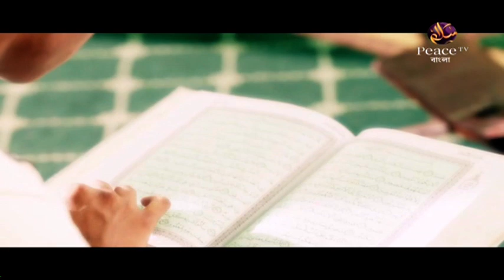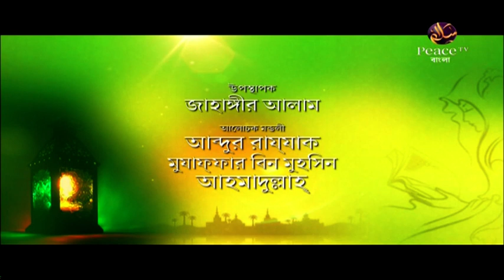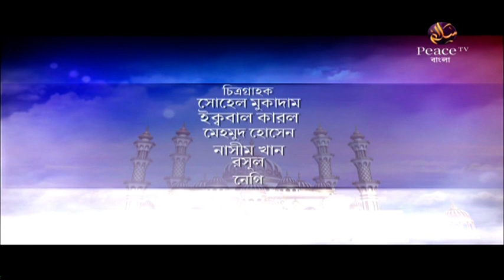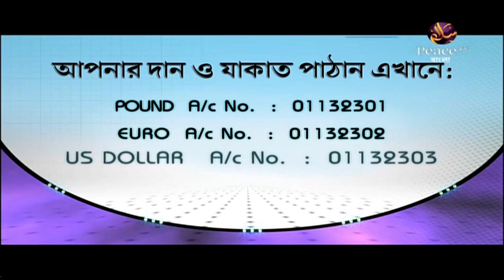১০.১০ ইসলামে নারীর মর্যাদা। আলেমদের সংসর্গে। গ্রুপ আলোচনা। পিস টিভি বাংলা